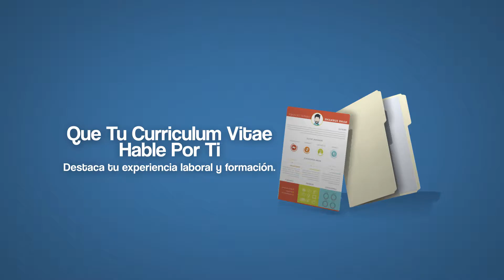consejos para buscar empleo ( Joakyn Motion Graphic Designer )